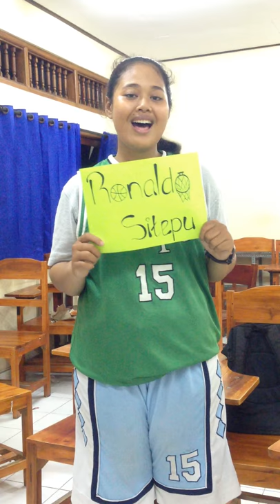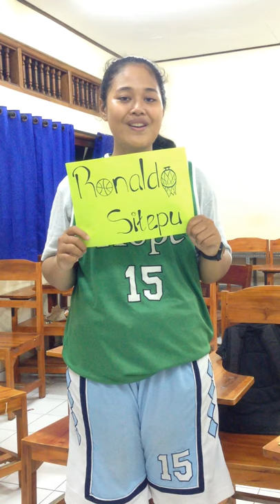Happy Birthday Christian Ronaldo Sitepu #15